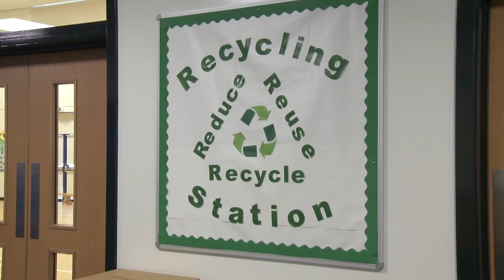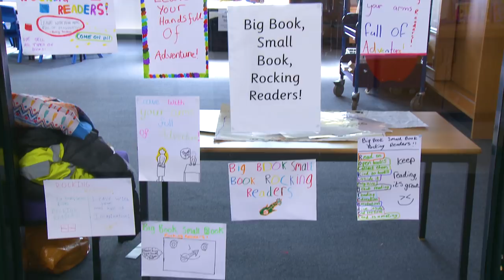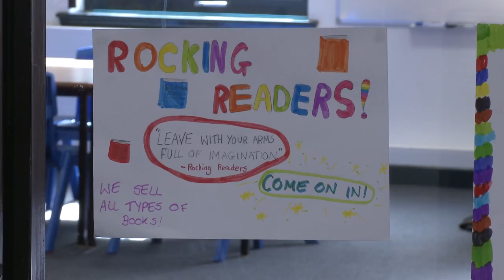Rocking Readers are winners at Windsor Castle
Biggar Primary School's Rocking Readers who competed in the national 'Tycoon in Schools'  2017/18 have won their category at the Windsor Castle final.
The young entrepreneurs demonstrated their business skills to Prince Andrew and Dragons Den's Peter Jones whose Foundation stages the competition.
As well as winning their category they were second overall beating hundreds of entrants by showing what makes their bookshop such a success.